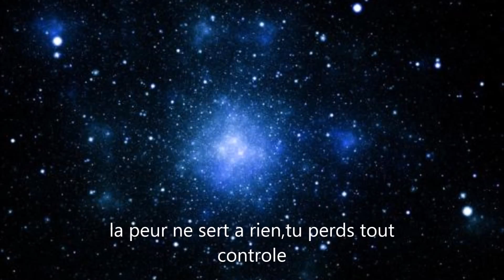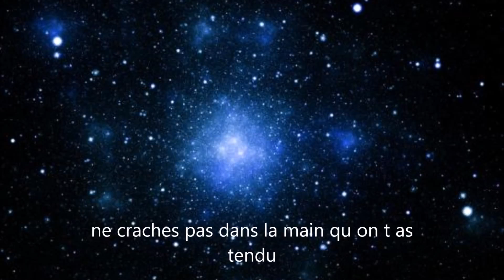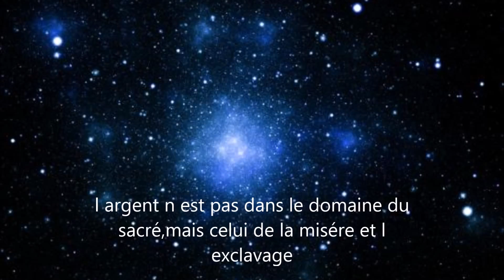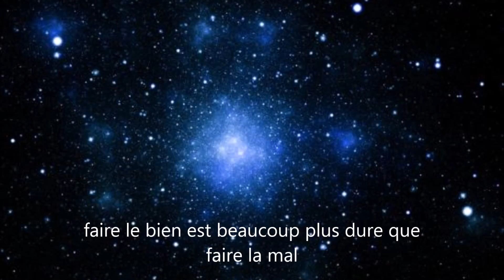ma facon de voir les choses